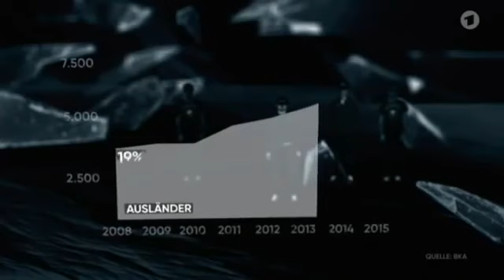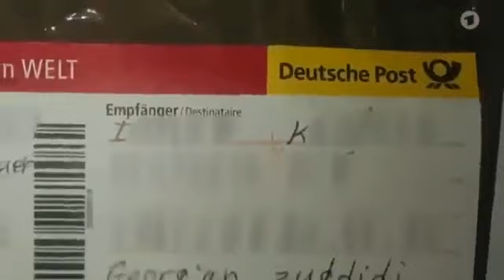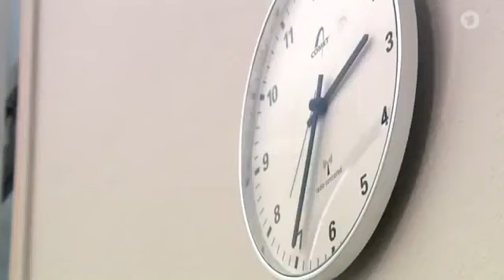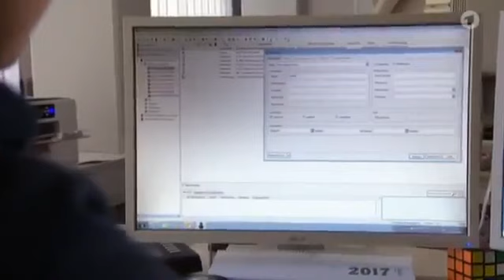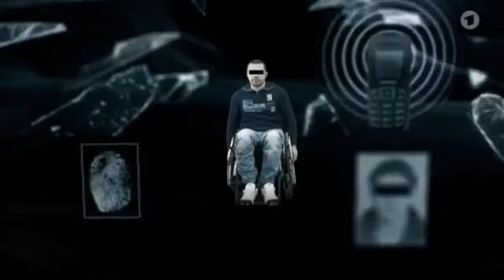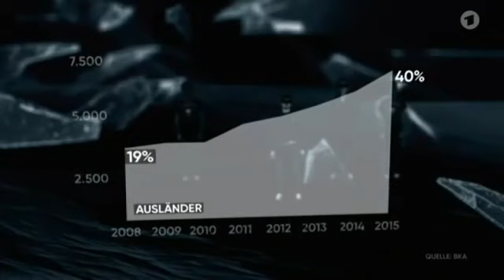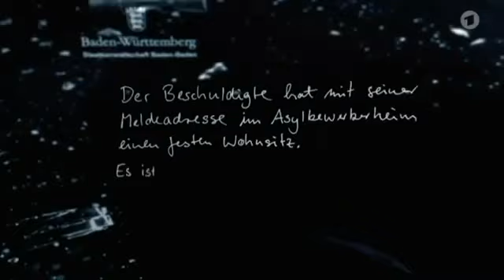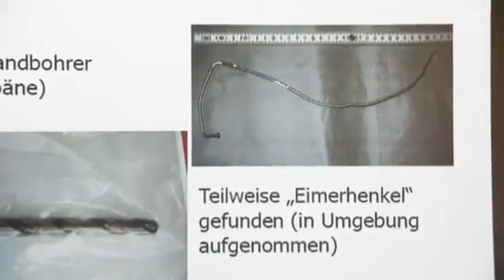GE Dokumentarfilm - Dokumentarfilm Doku Einbrecher in meinem Haus!